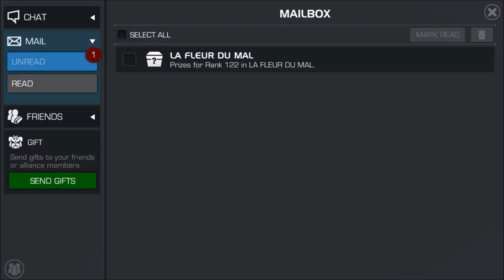Guillotine 4 Star Rank Up and Review! The Blood Thirsty Blade!